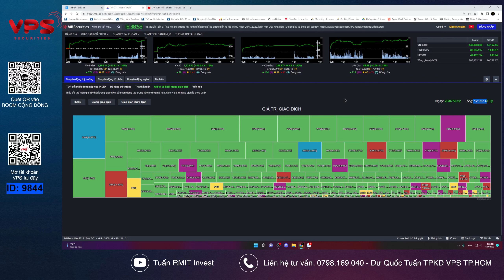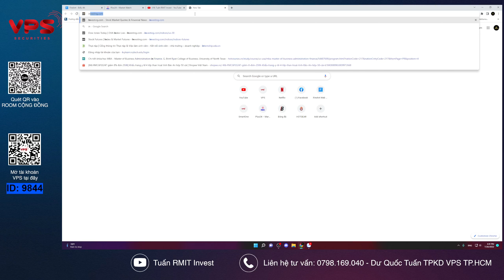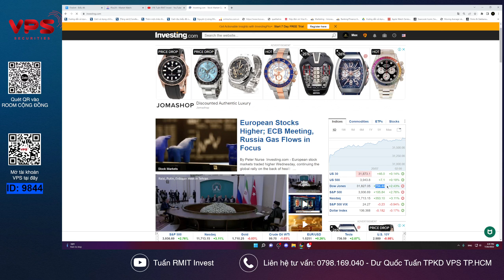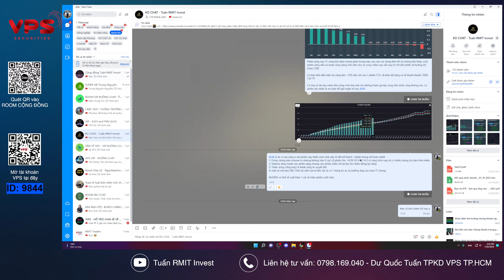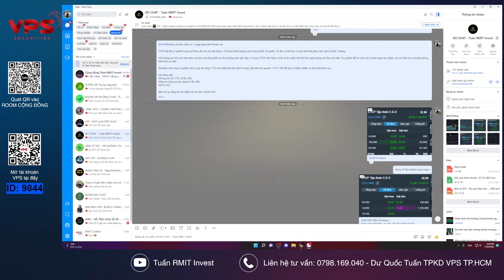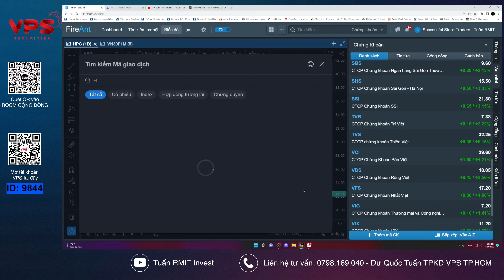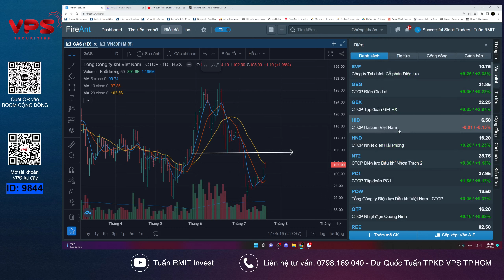Nhận định thị trường chứng khoán ngày 21/7: CÓ PHẢI BÙNG NỔ THEO ĐÀ - GẶP KHÓ TẠI KHÁNG CỰ 1200 ĐIỂM